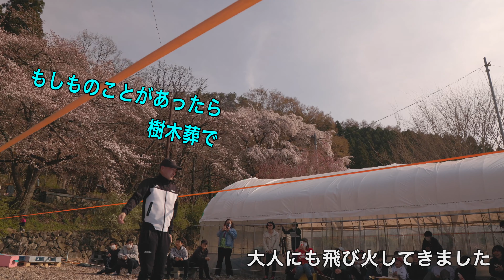大雪で倒壊したハウスも復活！ 小布施 浄光寺スラックラインパークで合宿 2023春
今年の1月末の大雪で倒壊してしまった、浄光寺スラックラインパークのビニールハウス。
子供たちが毎日練習していた場所を、取り壊さずに少しづつ直して、補強も入れて復活させていると聞いたので、推進機構のグループチームでお手伝い出来ないかと企画した小布施合宿。
子供たちの企画した借り物競走の後に日頃の練習の成果を見せ合ってラインに乗ってるところをまとめてみました。後半は小布施ライダーやゲストのデモあります。

コメント欄から感想、リクエストなどもよろしくお願いします間違ったデータなど有りましたら優しく教えてくださいね　　ドローンレースチャンネル

お仕事、レビュー依頼はメール、FBのメッセンジャーかTwitterのDMで受け付けてます

FREESTYLEチーム  Liberty Fly

メッセンジャーでも対応します

使用機材
FIVE33 Switchback Pro
JAPRADAR SHADOW FRAME
AXIS MANTA
T-Motor F60
F7Mini(FC)
RUNCAM Racer3
HOBBYWING (FC ESC)
ImmersionRC Tramp nano
FATSHARK HDO2
HQProp HEADSUP FPV R38
Betafpv 85X　95X  PAVO30

撮影機材
GoPro10 9 8
Canon EOS R5 R6 MarkⅡ
Panasonic G9

T-Motor F60 Pro IV 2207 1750KV 1950KV 4-6S / 2550KV 4S RCドローンFPVレーシング用ブラシレスモーター

PolarPro Hero5,6,7 Black用Cinemaシリーズ

Canon ミラーレス一眼カメラ EOS R5 ボディー

ソニー フルサイズミラーレス一眼 α7SM3 ボディ

Fat Shark Dominator HDO2 FPV ゴーグルFSV1123 生中継 空撮メガネ

SOUND
Clover_3   Stranger_Danger　Scarlet_Fire_Sting

ES_cold blooded (Instrumental Version) - dasloe
ES_Paint - Jones Meadow
ES_Come On Hurry Up - Pure Indigo